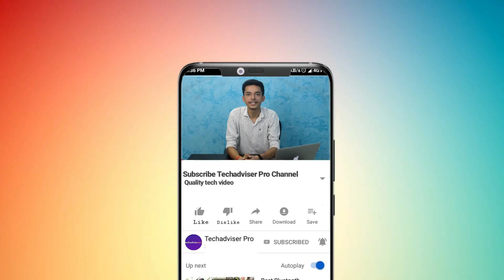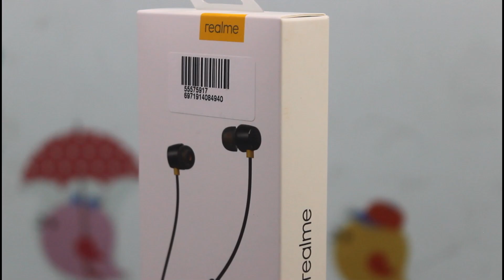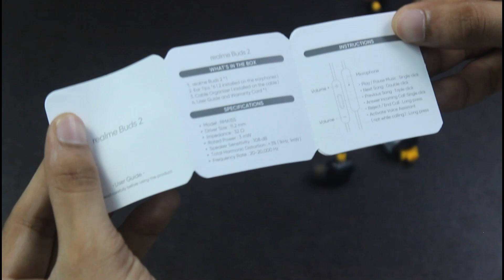Realme Buds 2 Unboxing & Hands-on Review | Best Earphones in ₹ 599 🔥🔥🔥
The Realme Buds 2 Wired Earphones Cost Just ₹ 599 And Are Worth Every Rupee!

Realme, however, thinks differently. In fact, all of Realme's smartphones have a headphone jack, which is probably why the company has launched a new pair of wired earphones in India called the Realme Buds 2. These are probably one of the most affordable pairs of wired earphones one can buy in India, as they'll cost you just Rs 599.

Well, if you're still rocking a phone with a phone jack and are looking for an affordable pair of wired earphones, then we think you should check it out. Here's our full review of the Realme Buds 2.

Realme Buds 2 Features:

On Realme Buds 2, the company has gone for an 11.2mm bass boost driver with a multi-layer composite diaphragm. I primarily used the device to play music by connecting it with Samsung Galaxy Note 10+ and the Realme X. The buds produced good sound quality with both smartphones.

HIGHLIGHTS:

Design & Build Quality ► For Rs 599, it's hard to expect a good-looking product with a high-quality build, but Realme has managed to do that with the Realme Buds 2. In terms of the design, they look more or less the same as the last-gen product.

Audio Quality ► Realme is pushing these as bass-heavy earphones with its 11.2mm Bass Boost drivers. I must say that you'll enjoy if you're into that, but don't expect these to be flawless.

Realme Buds 2: Worth your money?

The Realme Buds 2 look stylish, deliver the good audio output and its the price that changes the game. At Rs 599, Realme Buds 2 don't have too many worthy competitors in the market. You can buy at Rs 599.

Pros ►

Great design and build quality
Clean sound, good soundstage
Aggressive and punchy bass
Can get very loud

Cons ►

Strong bass sometimes overpowers vocals and dialogue

Ratings (out of 5) ►

Design/ comfort: 4
Audio quality: 3.5
Value for money: 4

If you have any questions or queries drop them in the comments section below.